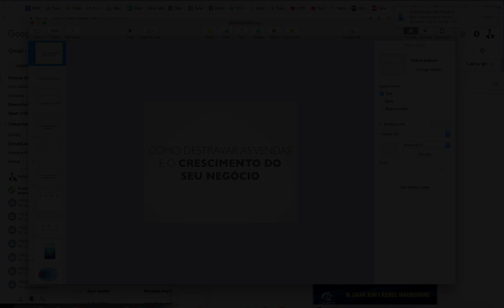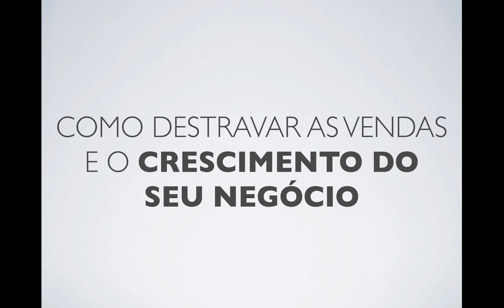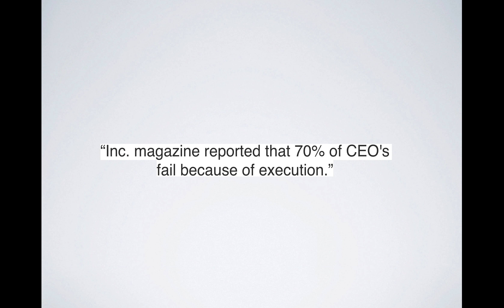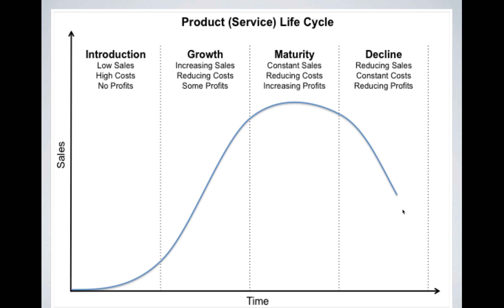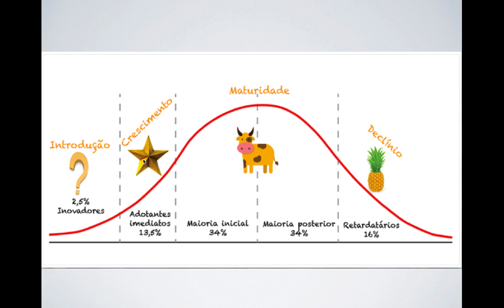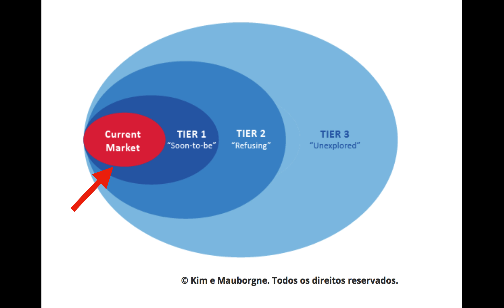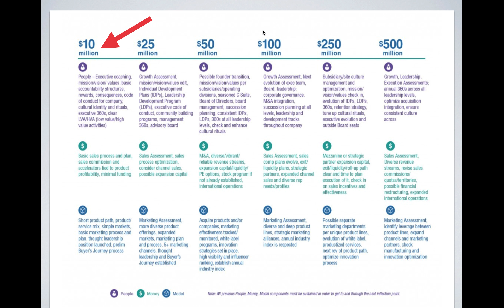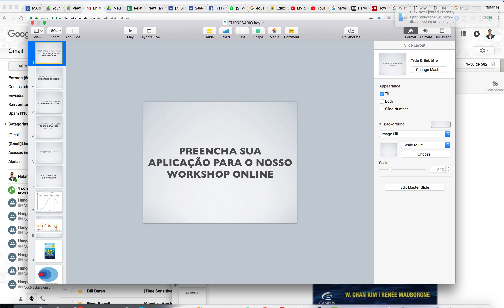Como Destravar as Vendas e o Crescimento da Sua Empresa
TOP 4 Perguntas: "Os 4 Pilares Para Aumentar as Suas Vendas e Lucro em 2019:  Natanael Oliveira "